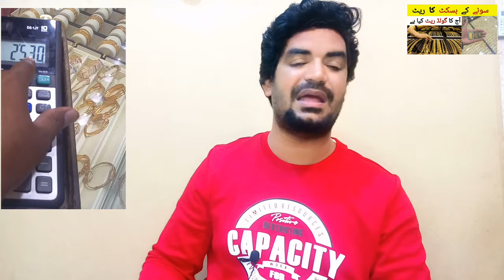Latest Gold Rate in Jeddah Gold Market | Today gold Rate in Pakistan and Saudi Arabia,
Saudi Arabia Latest Update News today in Urdu and Hindi, Saudi News in Urdu, Today News in Saudi Arabia, Latest Gold Rate in Jeddah Gold Market | Today gold Rate in Pakistan and Saudi Arabia,